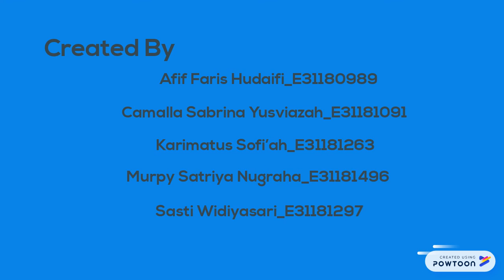Animasi Iklan Layanan Masyarakat - Bullying2